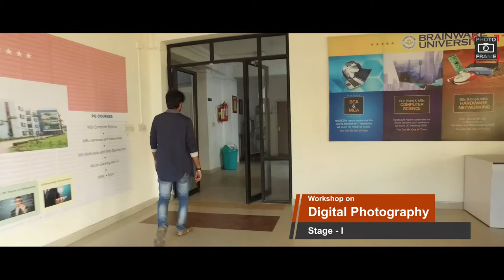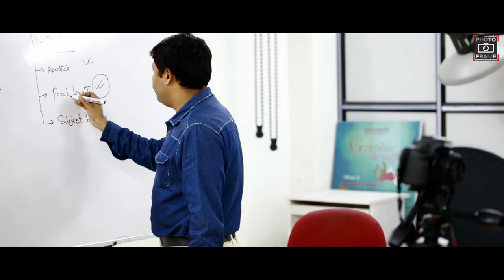Photo Frame - Brainware Photography Club present seminar on Digital Photography Stage-I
Photo Frame - Brainware Photography Club presents seminar on Digital Photography Stage-I,
Guest Speaker - Mr. Arghya Chatterjee, Photographer